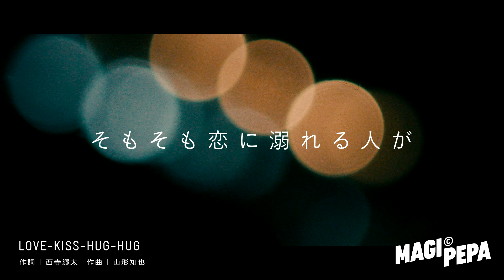マジペパ - 1st Album「テル・ディスコ」(Official Trailer)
マジペパ - 1st Album『テル・ディスコ』(Official Trailer) (全曲ダイジェスト映像 )

西寺郷太(NONA REEVES, Smalll Boys)・村田シゲ( □□□, Cubismo Grafico Five)共同プロデュース。
16歳のポップ・アイコン吉田凜音擁する奇跡のバンド始動。「ポップ先生」西寺郷太率いる凄腕集団と吉田凜音のカリスマが激突。 2020年代のポップ・ミュージックがここに！

吉田凜音(Vo) 西寺郷太(Dr) , 村田シゲ(B), 山形知也(G), 杉田未央(Key), DJ KANETE2(Manipulate),  SEGODON(VJ)の 7人組バンド。

2014年春、13歳の吉田凜音とNONA REEVES西寺郷太、出会う。翌3月に彼が全面的にプロデュースを手掛けたデビュー・アルバム「Fantaskie」をリリース。高い評価を得たアルバムから一年の日々を経た2016年初頭、セカンド・アルバムの制作に突入。しかし、その直後西寺と村田シゲが「吉田凜音」なるバンドに加入するというアイディアが。「『ボン・ジョヴィ』や『ヴァン・ヘイレン』は人名やん」と、西寺は当時語ったがあまりにも混乱を呼ぶのでプロジェクト名を「マジペパ」に変更。

西寺は楽曲提供、ミュージカルなど彼のソロ・ワークスを近年サポートしてきた山形知也と杉田未央、DJ KANETE2、SEGODONをメンバーにスカウト。「全員天才を選んだ。2020年代の『フリートウッド・マック』を目指すで」を口癖に、完全なる新バンドとした。
西寺と吉田のバンド内年齢差は27歳。メンバー全員が作曲を手掛けたことで、あらゆるポップ・ミュージックを呑み込むことに成功した本作「テル・ディスコ」。さぁ、歌手・吉田凜音の魅力が爆発する、ジャンルの壁を超えた前人未到のマジック・ペッパー体験に、ようこそ！

マジペパ / テル・ディスコ
発売日 : 2017年4月12日(水)
品番 : VSCD3190
税抜価格 : 2,700円
フォーマット : CD(紙ジャケット仕様)
レーベル : GOTOWN RECORDS / VIVID SOUND

収録曲
01. 備長炭 (G.Nishidera - Y.Takamura)
02. メイク真似 (G.Nishidera)
03. なんだかわからんフラッシュモブ (G.Nishidera - M.Sugita)
04. 功夫ガール (G.Nishidera)
05. LOVE-KISS-HUG-HUG (G.Nishidera - T.Yamagata)
06. 浪人ボーイ (G.Nishidera - T.Kaneshige)
07. テンセイリンネ ? GONG! GONG! GONG! ? 2017 (G.Nishidera)
08. 君に、いんすぴれいしょん！ (G.Nishidera)
09. 不条理コズミック (G.Nishidera - T.Yamagata)
10. TELL DISCO (G.Nishidera - S.Murata)